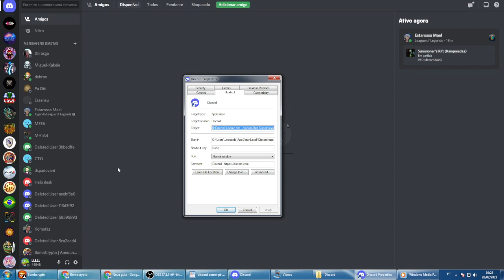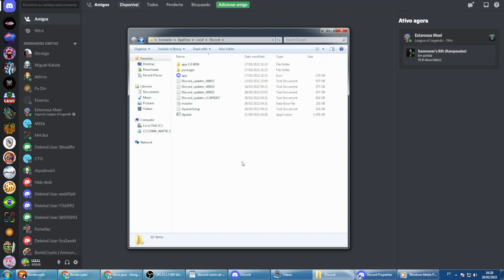ONDE O DISCORD FICA INSTALADO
ONDE O DISCORD FICA INSTALADO? Em qual pasta fica o discord depois que ele é instalado?